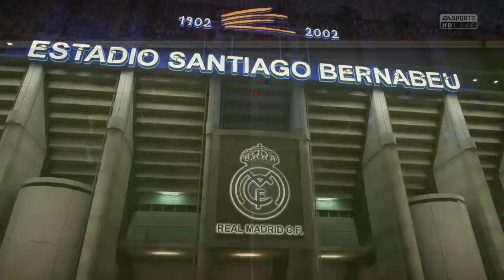Final Copa EA RM VS ITA - FIFA 18